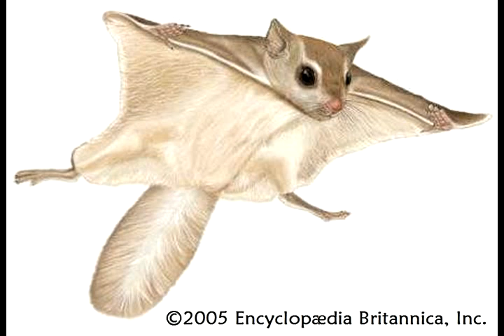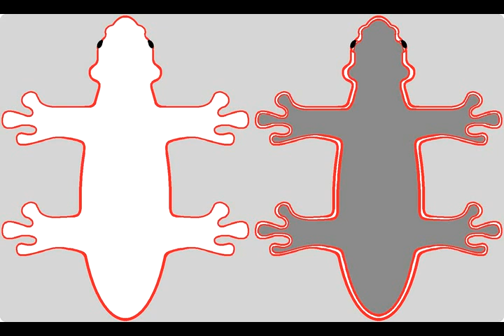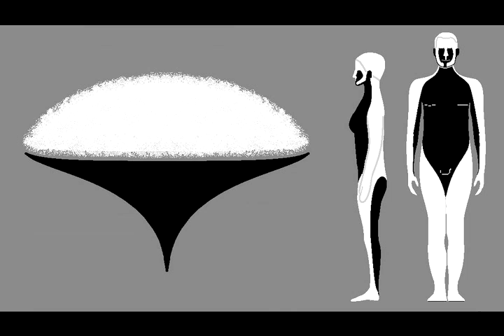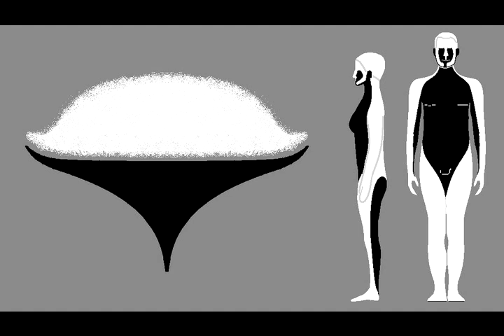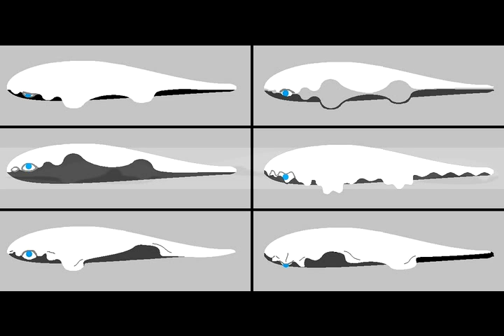Posture Release Imagery 4 - the dorsal-ventral seam.mp4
The dorsal-ventral "seam" or border is a largely invisible zone on humans where our most important activity originates... whether as movement or perception. Imagery exercises that relate to this area can be very freeing and "eye opening" experiences.